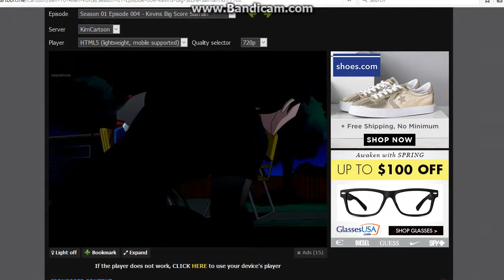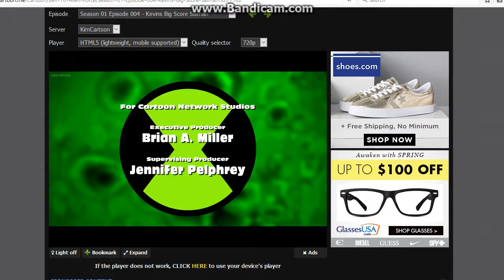Episode 01x04 "Kevin Big Score"